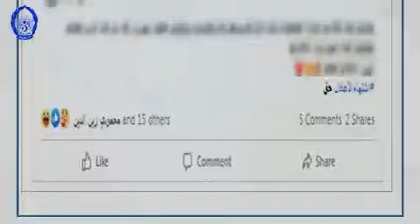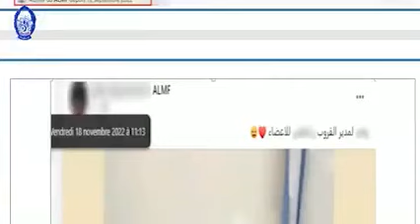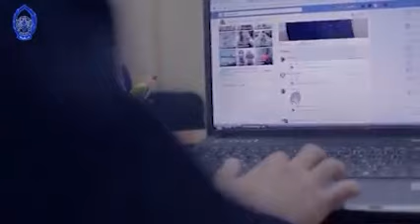تفاصيل المخطط الإجرامي لقضية الإستغلال الجنسي للأطفال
المديرية العامة للأمن الوطني تعرض تفاصيل المخطط الشيطاني لقضية الاستغلال الجنـسي لأطفال الابتدائي عبر فايسبوك. هذا المخطط نسجت خيوطه من المغرب. مع عرض شهادات حية للضالعين في القضية